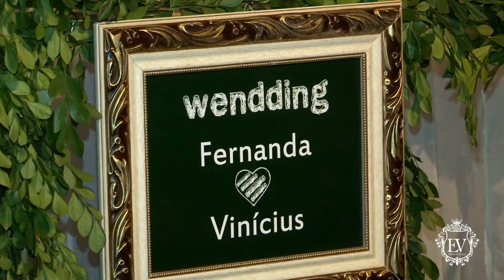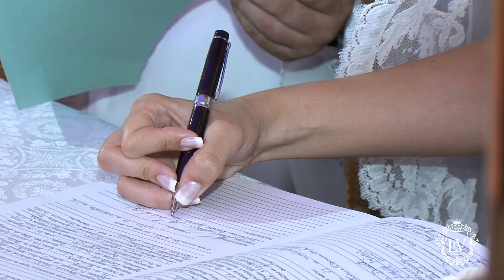Trailer Fernanda e Vinícius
Natal, 30 de novembro de 2012
Igreja Bom Jesus das Dores
Olimpo Recepções